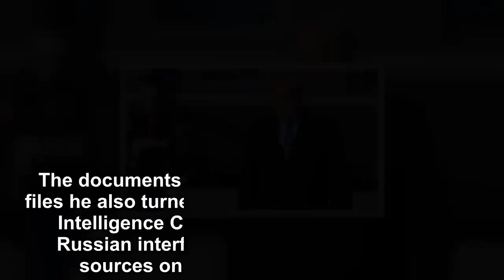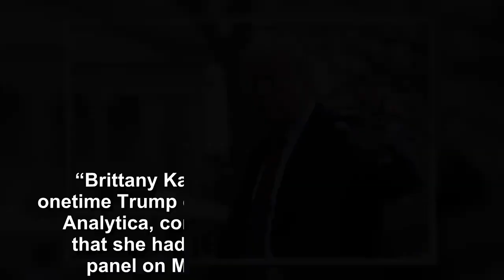Trump Allies Turn On Trump To Help House Dems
A new report revealed on Wednesday that the lobbying firm owned by former Secretary of State Michael Flynn turned in thousands of documents to the House Judiciary Committee that could be potential evi